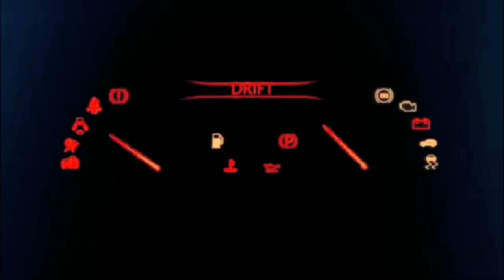Truk Volvo Pertamina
pengiriman bbm @kangsopir1991